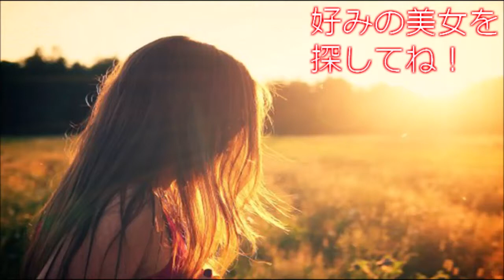【世界の美女】 Marija Zezelj